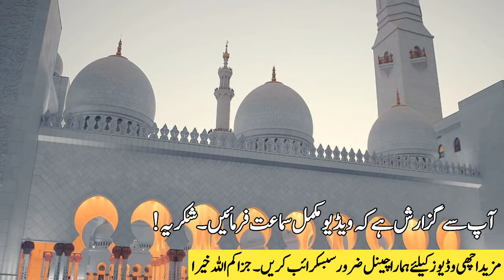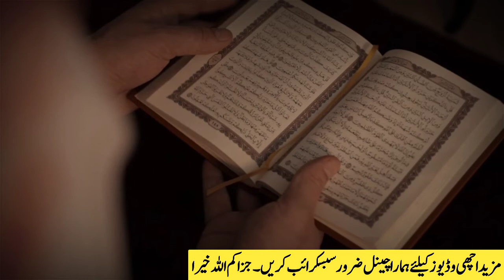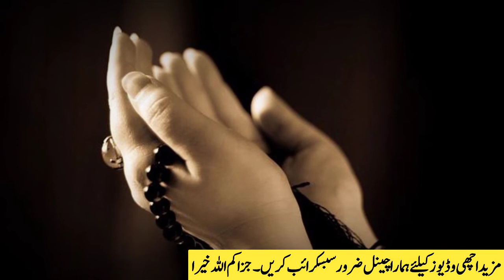Read These Powerful Wazaif Daily To Get Everything | Wazifa For Success-Hajat-Wish-Problems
Dear Brothers And Sisters! I am here with the New Video Read These Powerful Wazaif Daily To Get Everything. Agr ap rozana in Rohani Wazaif ko parhna mamool bana len. To In Sha Allah Zindagi asaan ho jay ge. Har hajat pori hogi. Har Dua Qabool hogi.

► Today's Topic:
Read These Powerful Wazaif Daily To Get Everything

Topics Cover in this video:

Waziaf For Hajat
Nabvi And Qurani Wazaif
kamyabi k wazaif

► Yesterday Topic:
3 Days AyatulKursi Wazifa To Get Everything